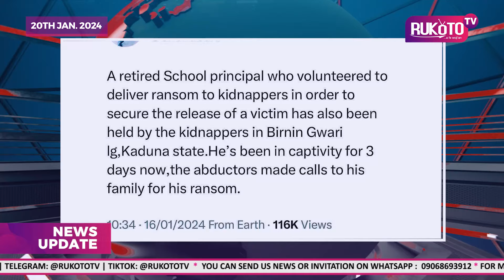RukotoTV NEWS UPDATE | SATURDAY JANUARY 20TH, 2024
HEADLINE:

1. POLICE CONVERGED ON A CRITICAL MEETING TO CURTAIL INSECURITY ACROSS NIGERIA

2. PRESIDENT BOLA TINUBU HAS RECENTLY MADE SIGNIFICANT APPOINTMENTS OF NUPE INDIVIDUALS

3. FIRE RAZED EDUN MARKET, MOSQUE, AND 44 ROOMS, AND RENDERED 120 HOMELESS IN KWARA

4. BOAT CARRYING 100 PASSENGERS CAPSIZES IN NIGER STATE

5. KIDNAPPERS DETAIN RETIRED PRINCIPAL DELIVERING RANSOM IN KADUNA

Another edition of RukotoTV NEWS UPDATES focuses on newsworthy events, details, and behind-the-scenes activities in Nigeria especially Kin Nupe and beyond.